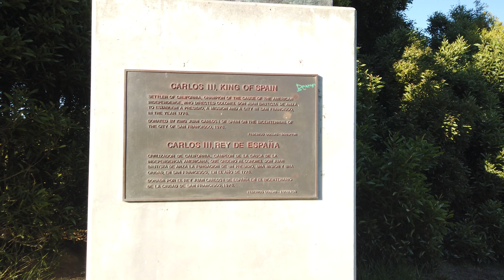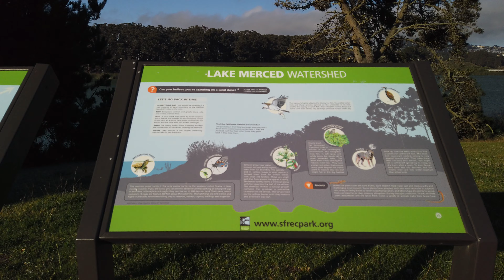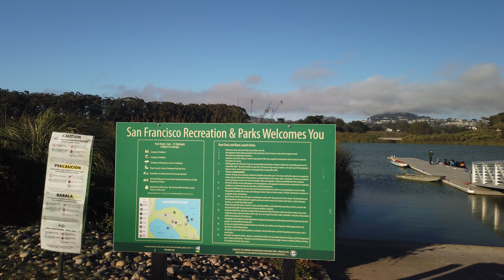SAN FRANCISCO CALIFORNIA, LAKE MERCED PARK, USA, [4K]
Lake Merced (Spanish: Laguna de Merced) is a freshwater lake in the southwest corner of San Francisco, in the U.S. state of California. It is surrounded by three golf courses (the private Olympic Club and San Francisco Golf Club, and the public TPC Harding Park), as well as residential areas, Lowell High School, San Francisco State University, Lakeshore Alternative Elementary School, Stonestown Galleria, Fort Funston and the Pacific Ocean. The San Francisco Police Department shooting range, as well as a now closed skeet shooting club and the city's National Guard armory are also in the area. The lake was also the home of the Lake Merced Sailing Club, now closed, which provided training and racing for local sailors. Currently there is a sailing and paddling program operated by San Francisco State University.[1] The lake is home of the Pacific Rowing Club and St. Ignatius College Prep Rowing Team, both competitive rowing programs for San Francisco high school students.
The California Office of Environmental Health Hazard Assessment (OEHHA) has developed a safe eating advisory for Lake Merced based on levels of mercury found in fish caught from this water body.[1]
HISTORY
Lake Merced was originally christened Laguna de Nuestra Señora de la Merced by Captain Don Bruno de Heceta in 1775.[2] Father Pedro Font, while on the de Anza Expedition to found the Presidio of San Francisco in March, 1776 wrote in his diary, "we saw a grove of live oaks near which is the Laguna de la Merced, where Captain Ribera stopped; and here we saw many bears (California Grizzly Bear)..."[3]
At approximately 11pm of November 22, 1852, a shock was reported to have occurred by those in the areas around the Lake[4] and the following day reports were made that "...a fissure half a mile wide and three hundred yards long was discovered, through which the waters of Lake Merced were flowing to the sea." The most probable cause of the shock was attributed to heavy rains forcing a passage through the sandbank at the north-west. The Lake is reported to have lost 30 feet (9 meters) of water. A map from 1881 shows that the Lake still had a passage to sea, 29 years later.[5]
Once owned by Francisco De Haro, first Alcalde of Yerba Buena, as part of the Galindo ranch, the Spring Valley Water Company bought the water rights for the Lake in 1868, and the surrounding watershed in successive years.[6] By purchasing all local supply, the company created a monopoly on San Francisco's water. It was not until 1908, when the city approved construction of O'Shaughnessy Dam creating the Hetch Hetchy Reservoir in the Sierra Nevada mountain range, that the city gained municipal control. Prior to the construction of the dam, Lake Merced was to serve as the city's main reservoir, with plans to expand the lake into land that is now the San Francisco State University campus. Around this time, Spring Valley sold off some of its land on Lake Merced, making way for the golf courses that exist today. In 1940, Metropolitan Life bought the last of Spring Valley's land to build the Parkmerced apartment complex.